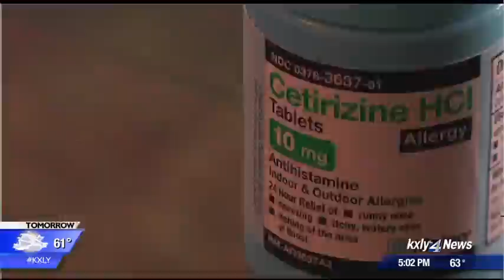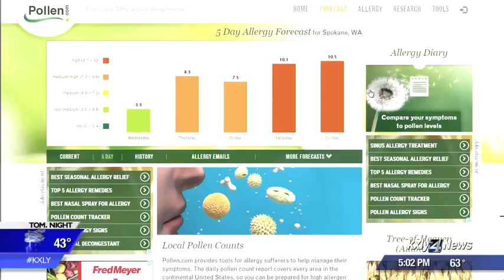Allergist offers tips for allergy season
Allergy season is here -- and it may have you reaching for the antihistamines. Allergist Steven Kernerman, D.O. says though, that's not the only way you can ward off sneezes, sniffles and itchy eyes. KXLY4's Taylor Graham reports.